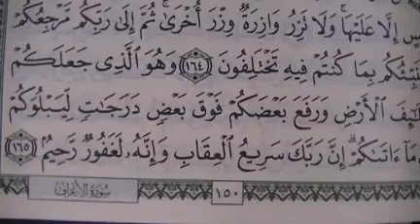TAFSIR 2021 24✓ JOU RAMADAN PAR IMAM BOUBA GOYGOY MOSQ 8 YDE(4)